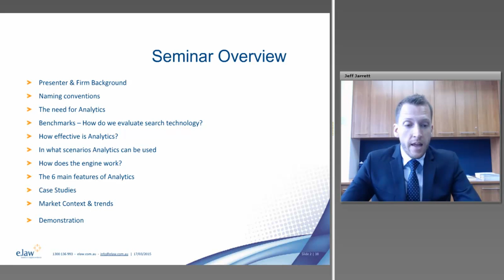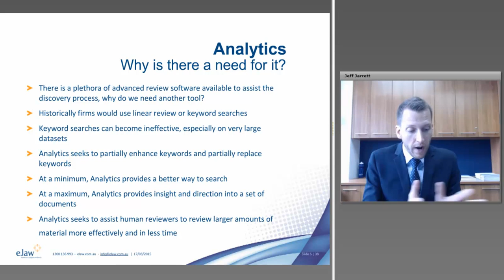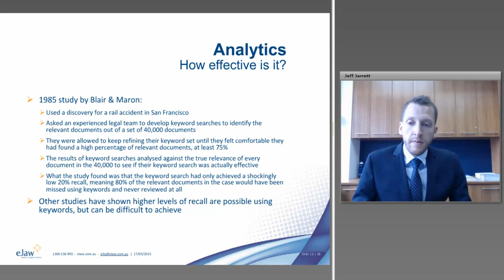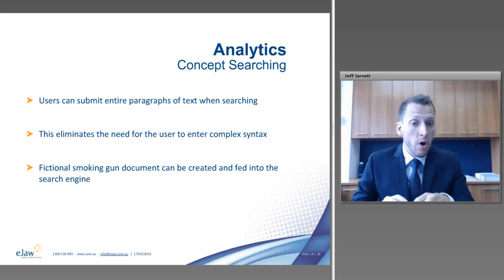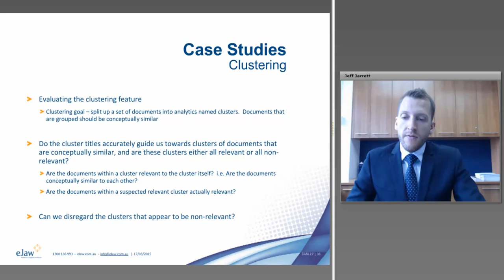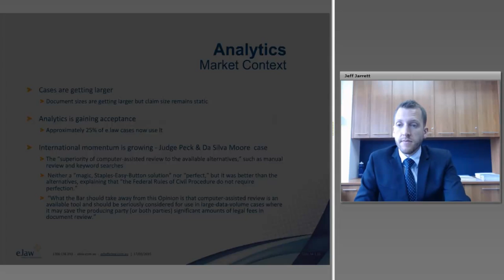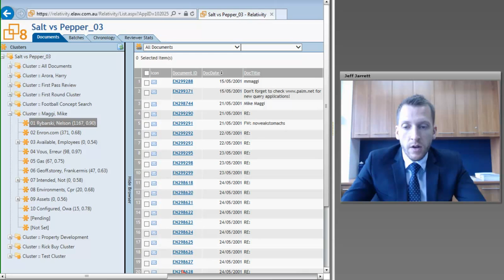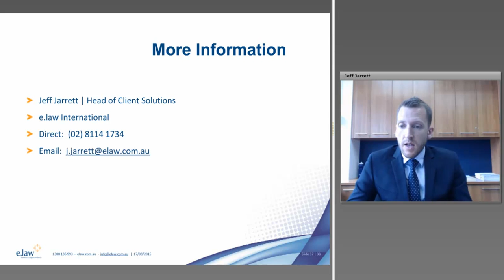e.law CLE Webinar: Predictive Coding & Analytics. 18 Mar 2015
Title: E.Discovery & E.Courts: How to Prepare
Date: Tuesday 18 March 2015
Time: 12PM – 1PM Australia Eastern Daylight Time
CLE/CPD: 1 point Competency Area 1 – Legal Skills and Practice
Presented by: Jeff Jarrett – Head, Client Solutions at e.law international